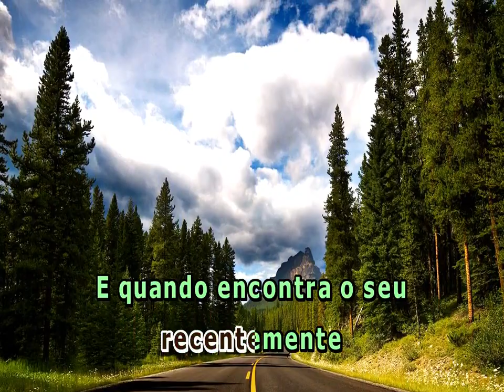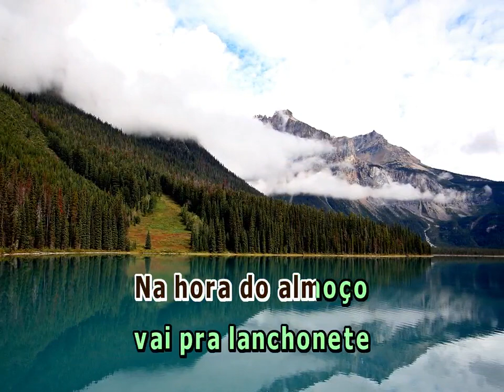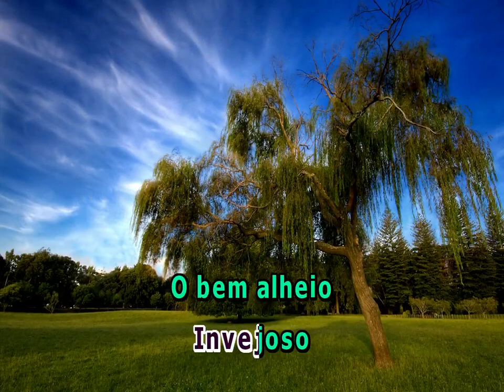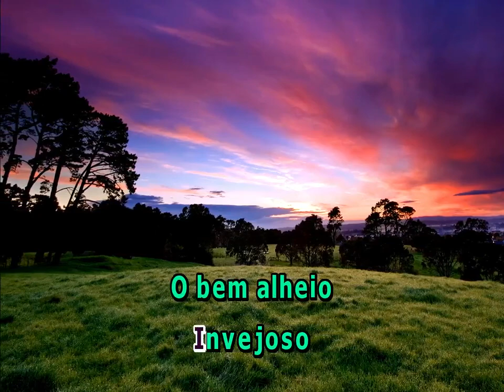INVEJOSO ARNALDO ANTUNES